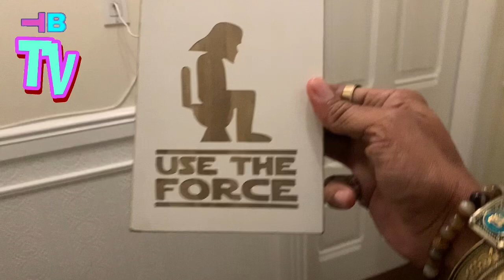Pathology/Mental Health/Chosen Ones/Extrasensory PT5656 MusicTheory/Targeted Individual/Gangstalking